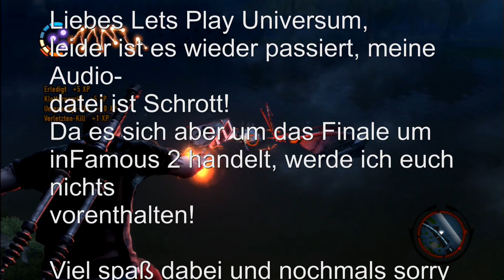inFamous 2 {050} - Ein wenig Terror und Aussaugen ◑ Let's Play inFamous 2 [PS3]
inFamous 2
inFamous 2 ist ein Action Game aus dem Hause Sucker Punch.

◑LET'S PLAY inFamous 2◑
Ein von Twonehat kommentiertes Gameplay (2015).